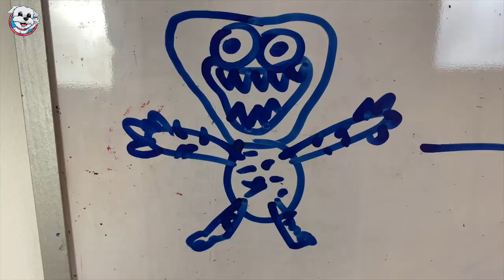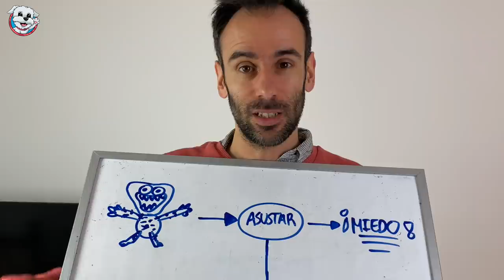Kissy Missy EMBARAZADA de Huggy Wuggy en casa de Dasha y Sergio en la vida real / Videos de perros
Dasha la perrita de Sergio vs Huggy Wuggy de Poppy Playtime y Kissy Missy que está embarazada en la vida real. En este capítulo: Kissy Missy y Huggy Wuggy desaparecen y la perrita graciosa Dasha y su dueño Sergio los buscan por toda la casa. Gracias a una trampa de Sergio, Kissy Missy y Huggy Wuggy son atrapados en una caja. Pero en el interior de la caja se encuentra Kissy Missy embarazada. ¿Cómo acaba reaccionando la perrita graciosa Dasha al ver a Kissy Missy embarazada? ¿Cómo serán los hijos del monstruo rosa embarazada y del monstruo azul Huggy. No te pierdas este nuevo capítulo de esta nueva serie con las mascotas más divertidas que hablan en español.